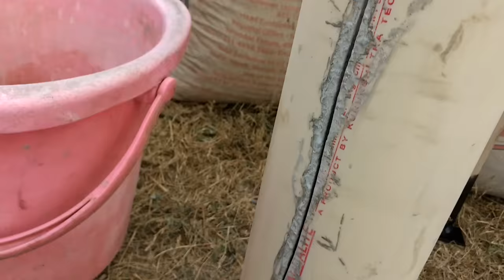How to do Fencing using used iron angles post | DIY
Demonstration of how we are using used iron angles and concrete for field or farm fencing. We are doing fencing ourself but we do read a lot about what is the proper mixture for concrete, ideal depth of posts, how to align iron bars straight or measure straitness of vertical bars or angles.
It's a great outcome and achievement